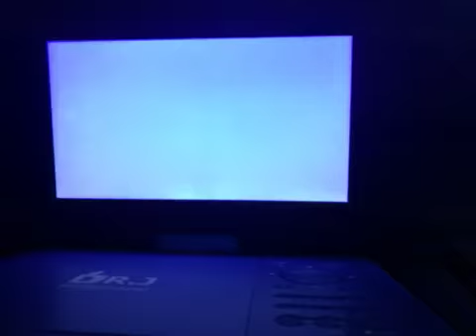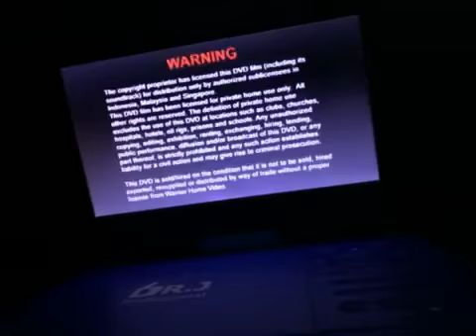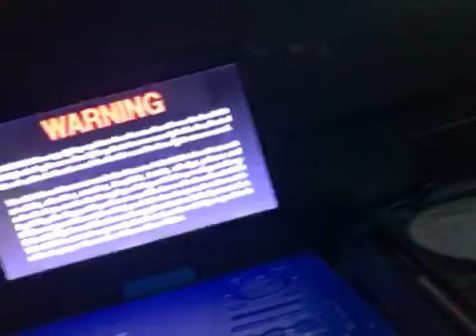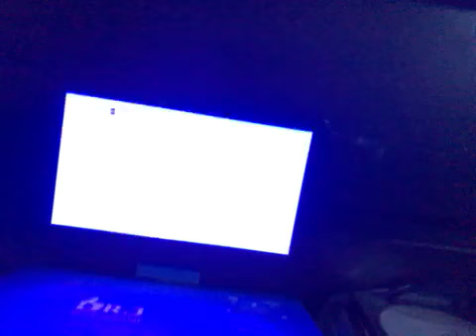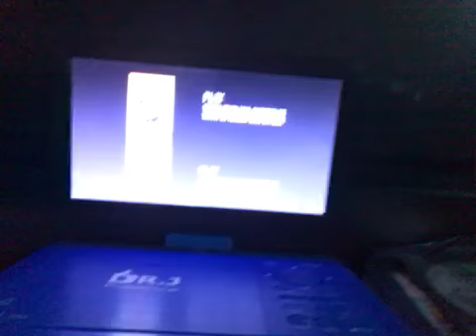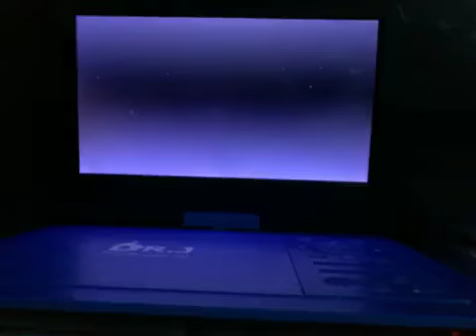Just a closing and warning to my two dvds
The discs are in black
Closing to Disc of of 4 film favorites: Family fun time.
1. THATS ALL FOLKS (Can I go home now)
2. Warning sign in blue.
3. MORE WARNING SIGNS BUT IN DIFFERENT languages
4. Back to the Main menu.

Now for the OPENING
1. Warner home video
2. DVD menu.
3. FBI warning sign
4. MPAA blue rating PG
5. Warner bros logo.
It does the same thing in Every WB dvds, Especially in South Park dvds.
enjoy And also I’m taking a break from frequency from Tuesday all the way till Saturday.